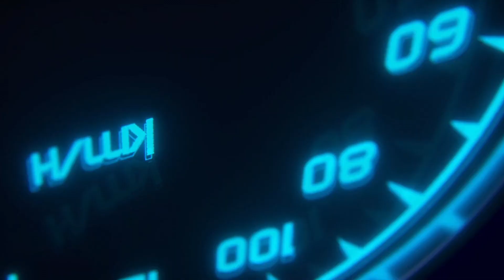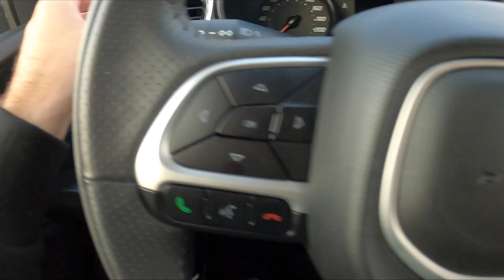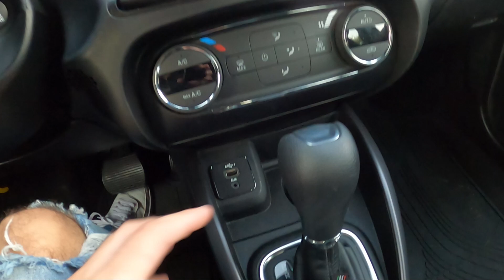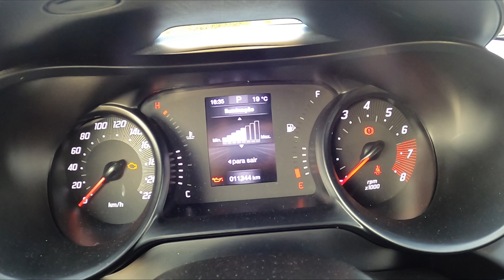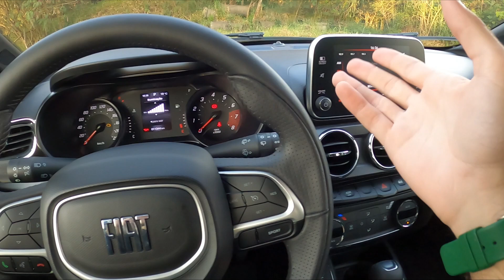Fiat Argo Trekking 1.3 CVT 2023 | É O MELHOR CUSTO BENEFÍCIO DA CATEGORIA!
Dessa vez o vídeo é com o Fiat Argo Trekking, que finalmente ganhou um câmbio CVT, bem melhor do que o conjunto anterior (1.8 eTorq). Espero que gostem!

Ficha técnica Fiat Argo Trekking 1.3 CVT 2023:

Motor: 1.3
Combustível: Flex
Potência (cv): 107 cv (E) 98 (G) a 6250 rpm
Torque (kgf.m): 13,7 (E) 13,2 (G) a 4000 rpm
0-100: 10,8s
Consumo cidade (km/l): 9,1 (E) 12,6 (G)
Consumo estrada (km/l): 10 (E) 14,1 (G)
Câmbio: Automático CVT de 7 velocidades.
Direção: Elétrica
Peso (Kg): 1.130
Tanque (L): 47 L
Porta-malas: 300 L